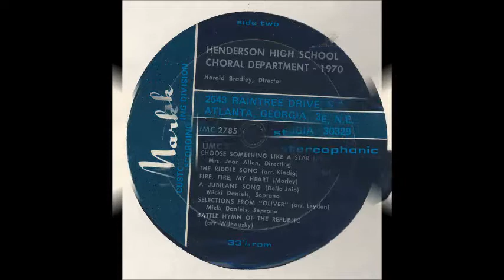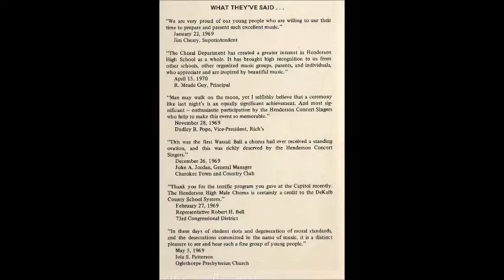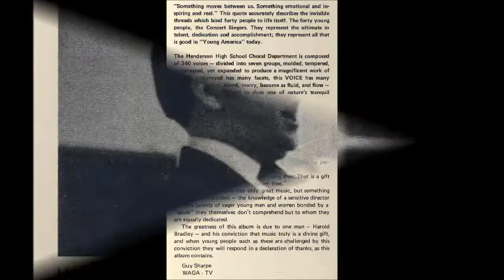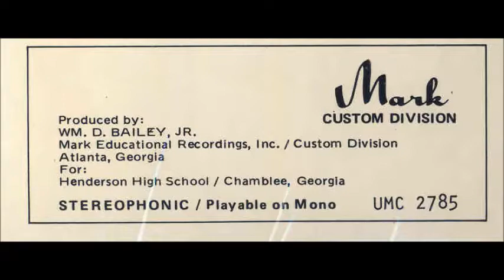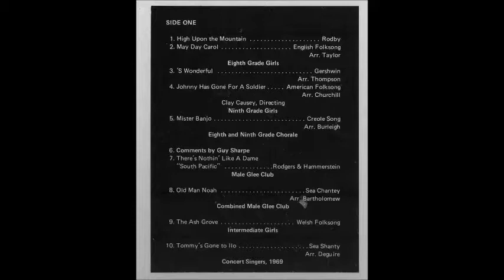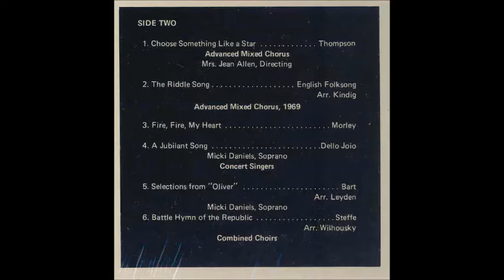Norman Dello Joio - A Jubilant Song (1946) - Henderson High School, Atlanta 1970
A Jubilant Song (1946)
by Norman Dello Joio

Henderson High School Choir Concert SIngers
Chamblee, Georgia
Harold Bradley, director
Micki Daniels, soprano

William Bailey & Associates
Mark Recordings Custom Division
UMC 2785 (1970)